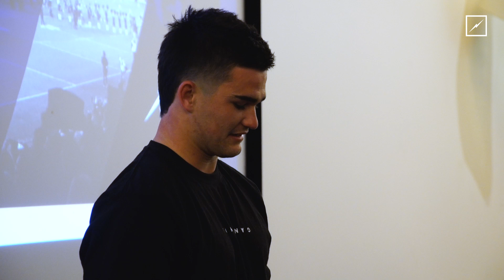Dan Atkinson | Jersey presentation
"I love this club and I love you boys".

Wholesome.